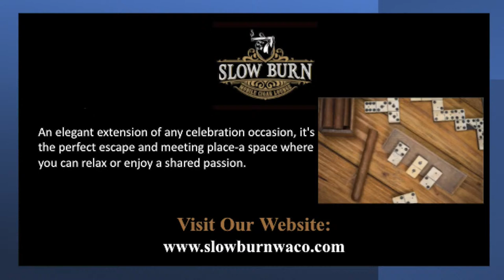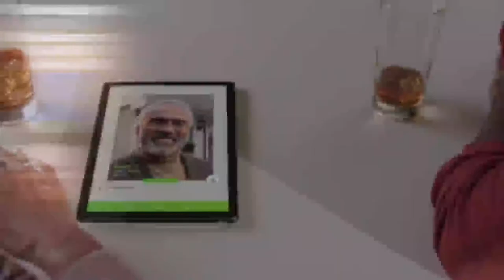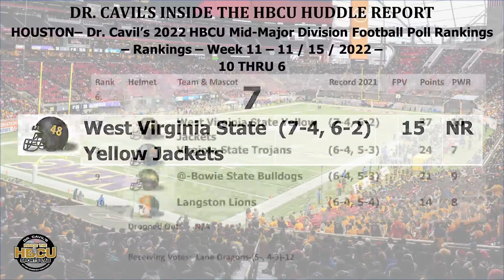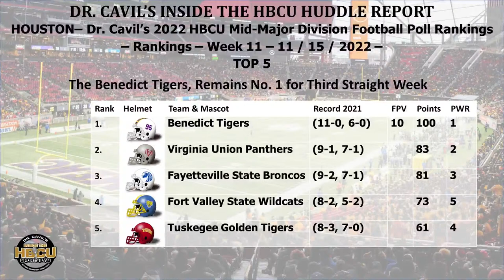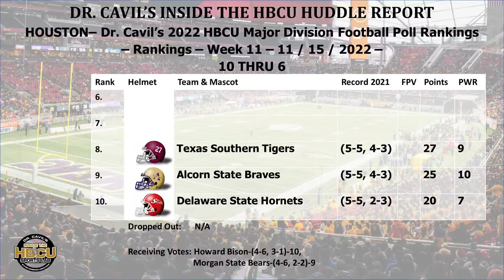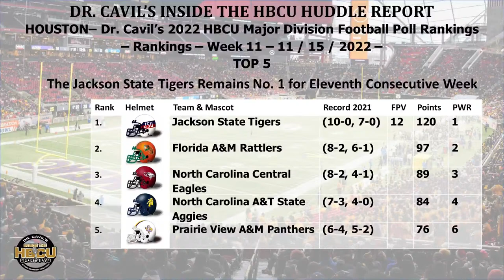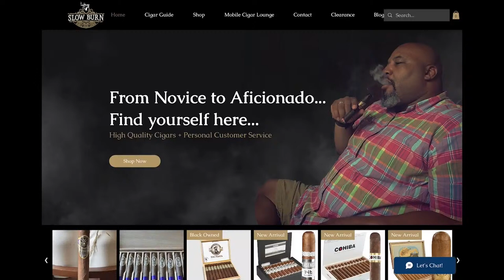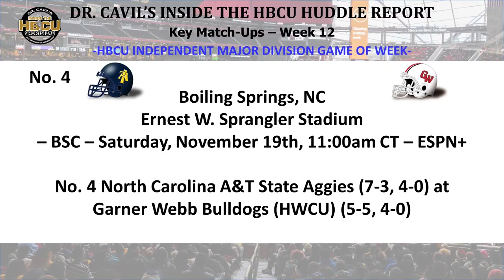Dr. Cavil's Inside The HBCU Sports Lab | Episode 331 | 11-15-22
Time for the first lecture of the week in the Lab!